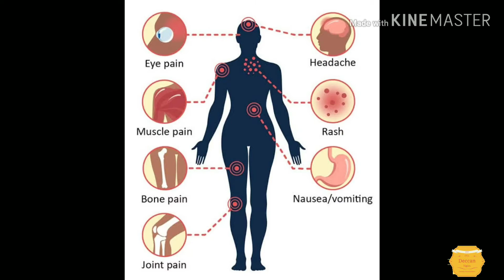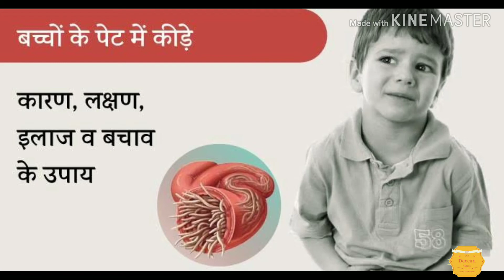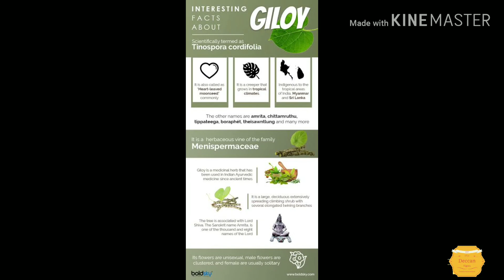Benefits of Giloy (Ayurvedic Herb) National Medicine Of India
Expert attested: Chikungunya or dengue or plain fever, giloy is the superfood you should have every single dayiloy, or guduchi, is something we've all heard about some way or the other. It's recommended by our mothers and grandmothers every time we get a chronic fever, or even something as serious as dengue. And it's, of course, recommended by Baba Ramdev, who believes the plant is the best cure for all our diseases.

You might or might not have bought everything said about giloy, but the fact remains that it is one of the most effective ayurvedic medicines out there. Known as one of the amritas root of immortality in ancient ayurvedic texts, this perennial climbing herb is very easy to grow. And consuming it is easier still.Giloy Leaves are easily identifiable because of their paan-like shape. Picture courtesy: Instagram/healthlogus
Given the fact that the whole world is now looking for superfoods that keep you fighting fit, and how we Indians are going back to using ingredients like flaxseeds to stay in shape, why not give giloy a try as well?

We had a chat with Lovneet Batra, a Nutritionist associated with Fortis Healthcare, to find out all you need to know about giloy.

What are the nutritional benefits of having giloy?1. It has strong antioxidant properties, which protects against free radical damage and boosts immunity.2. It helps in reducing fever, also effective for chronic fevers such as dengue or chikungunia.3. It helps in increasing blood platelet count.4. It aids in digestion, highly alkaline and has anti-inflammatory effect, which aids in treatment of arthritis and asthma.5. It can help reduce blood glucose levels for type-2 diabetics.
Giloy is found in powder, juice, and capsule form at most ayurvedic stores in India. Picture courtesy: Instagram/ayurvedazdes
Now if you're wondering where to find giloy, just look around. You'll find it any ayurvedic or organic store, especially Patanjali, in powder, juice or capsule form. You can also grow it at home very easily. Just get a giloy stem from your local nursery, and plant it in a pot like you'd do with money plant. It grows very fast, and you can boil the leaves to make the juice at home.

While every part of the herb is used to prepare medicines, including the leaves, stem, and flowers, preparing the juice from the leaves is the easy. It really doesn't matter in where you get it from, a flower pot at home or an ayurvedic store, but having it regularly in the right dose can make a lot of difference to your immune system.